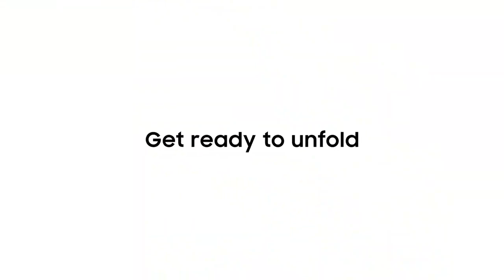Galaxy Unpacked August 2021 Official Trailer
Компанія Samsung опублікувала цікавий тизер заходи Samsung Galaxy Unpacked 2021, який відбудеться 11 серпня. Пресконференція буде присвячена анонсу нових смартфонів та інших пристроїв південнокорейського гіганта.